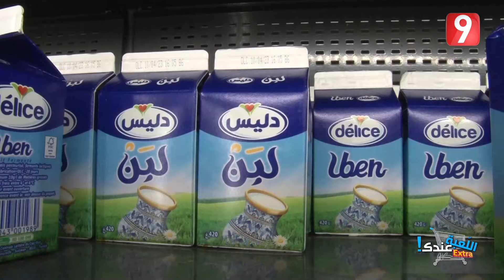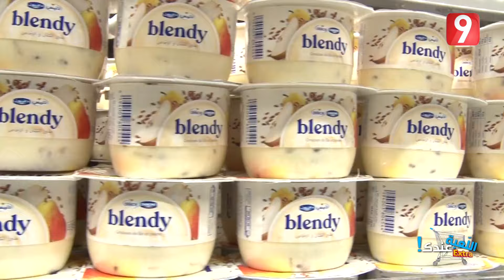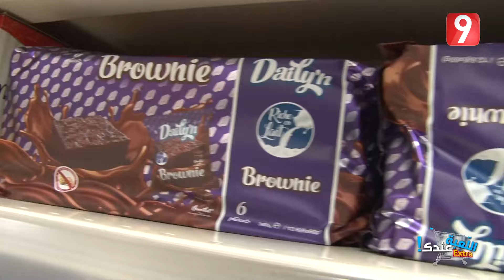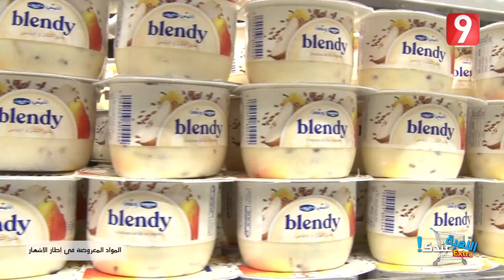اللعبة عندك - الحلقة 09 الجزء الأول